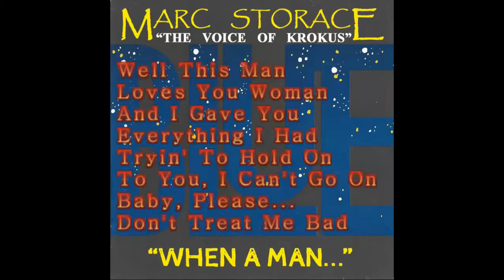Marc Storace "The Voice Of Krokus" - When A Man...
Track from Marc's Solo Album BLUE, originally released in 1991

Marc's comment about this track: WHEN A MAN LOVES A WOMAN - I met my wife Cornelia whilst Vic and I were still writing for this album. I could not come up with a better song with which to tell her “I love you”.